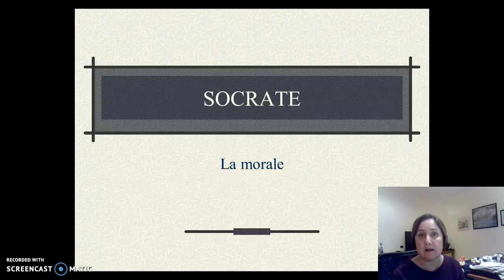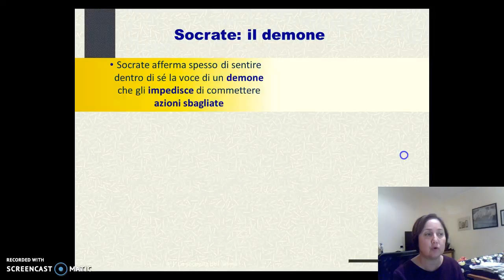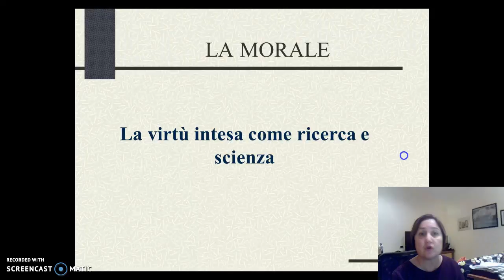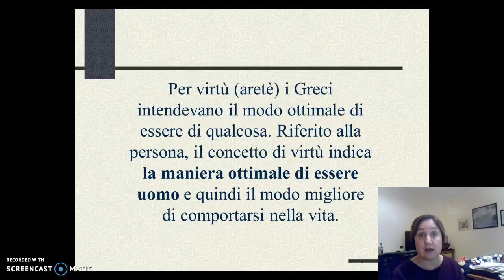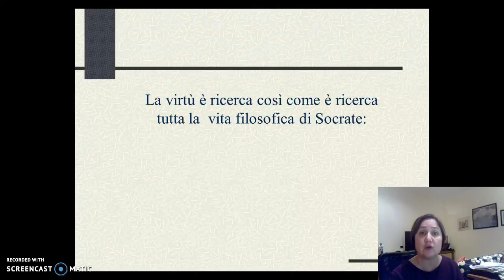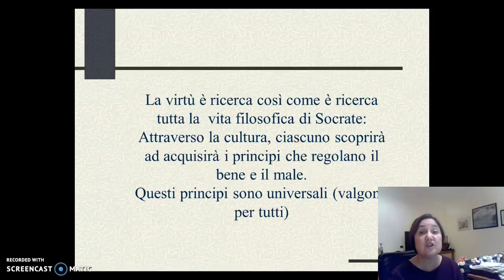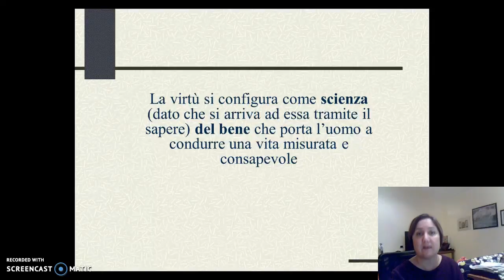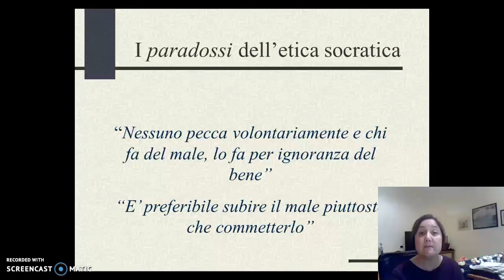Socrate_la morale